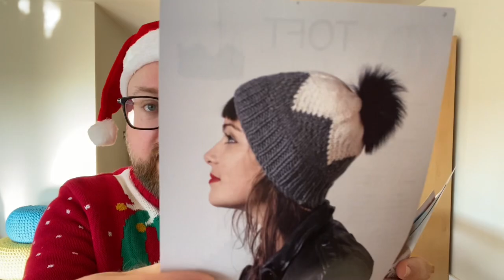Introducing vlogmas - Toft advent CAL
Welcome to a new mini series for vlogmas 2020 following my crochet adventures as I take part in the Toft Advent crochet-a-long (CAL).

This year’s CAL kicks off on Tuesday 1st December, follow my progress as I record the ups and downs of this mystery crochet adventure!